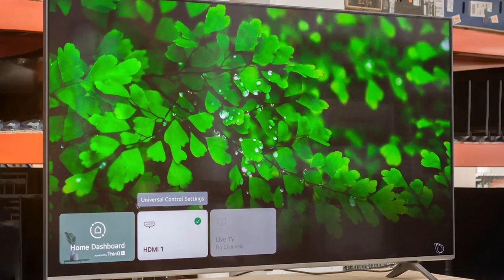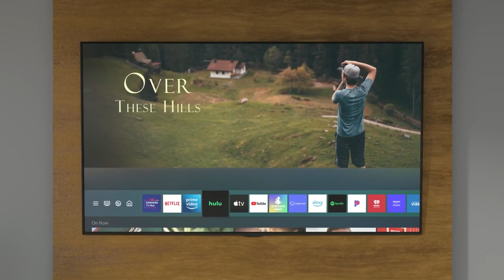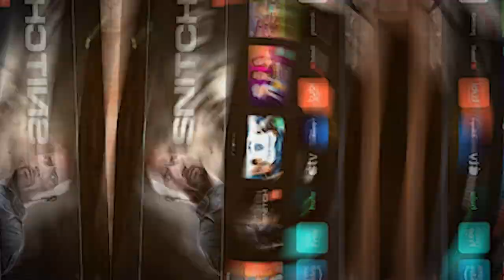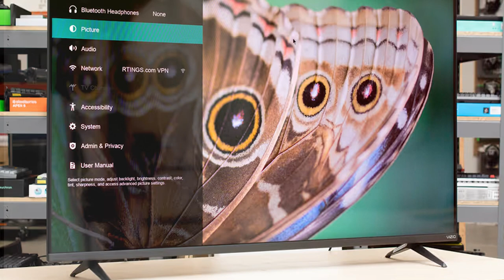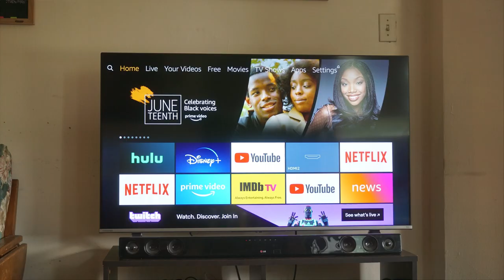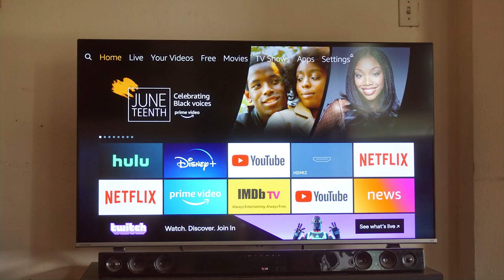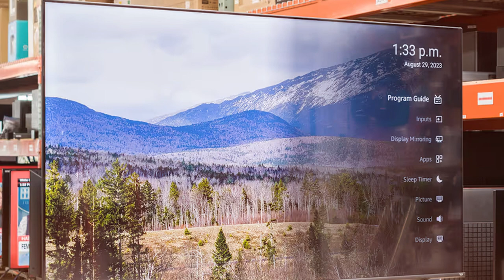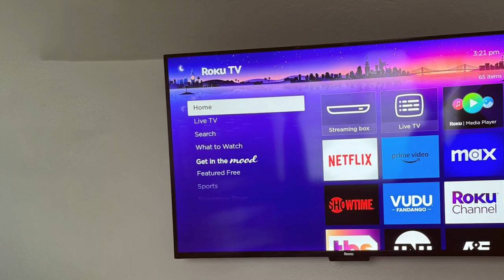Cinematic Brilliance: Ranking the Best 43-Inch TVs for 2024!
Top 7 Best 43 Inch TVs in 2024

Links to the Best 43 Inch TVs we listed in today's 43 Inch TV review video:

1 . LG UQ75 43" 4K UHD TV 2022 Black

2 . TCL S4 43" 4K Smart Fire TV 2023 Dolby Vision HDR

3 . Samsung Q60C 43" QLED 4K HDR Smart TV 2023

4 . VIZIO MQ6 43" 4K QLED HDR Smart TV 2023

5 . Sony X77L 43" 4K Smart Google TV 2023 Black

6 . Toshiba C350 43" 4K UHD Smart Fire TV 2023

7 . Roku 43" Select 4K HDR Smart TV Enhanced Voice Remote

What are the Best 43 Inch TVs in 2024?

In today's video we reviewed the Top 7 Best 43 Inch TVs on the market in 2024. We made this list based on our personal opinion and we ranked them in no particular order, after doing our research based on their prices, quality, durability, brand reputation and many more.

After watching this video you will know which are the best budget, top selling and top rated 43 Inch TV on the market today.

If you choose from this list you can be sure that you buy one of the best 43 Inch TVs available today.

In this video, some of the images and footage were inserted for promotional or educational purposes that were collected from manufacturers, creators, and other sources. If you are the CREATOR or OWN the footage that has copyrights, please let me know via email. I will take action according to your opinions.